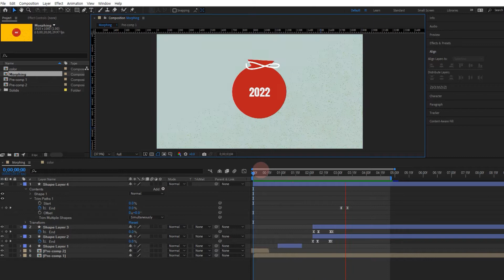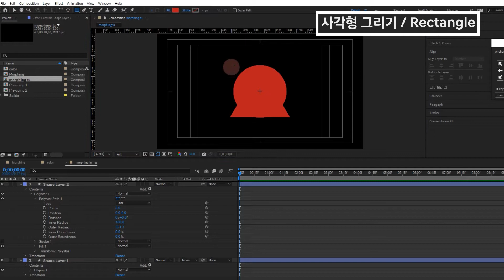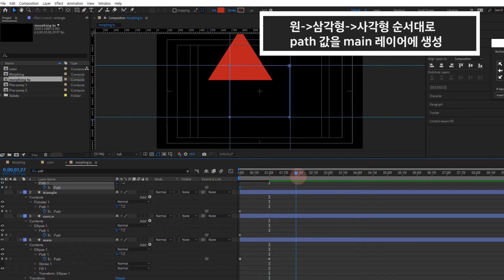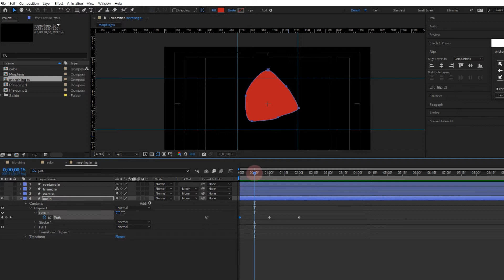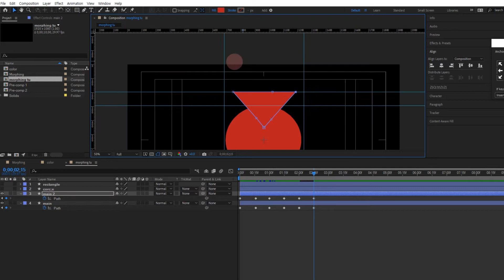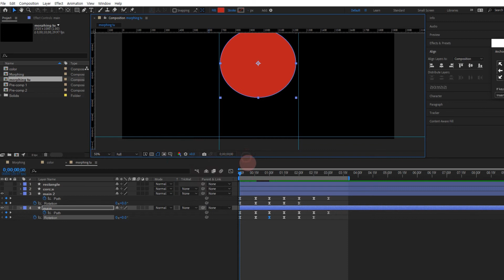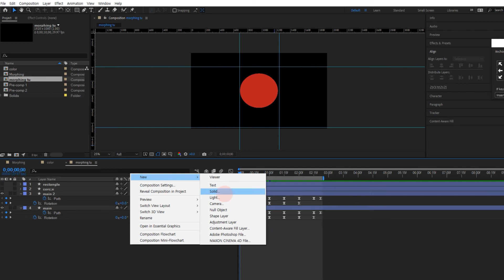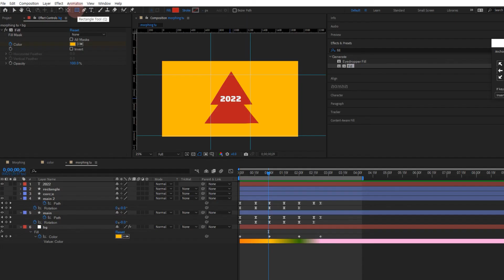에프터이펙트 | 2022년 에펙 쉐이프 몰핑 🔴🟥🔺 Aftereffect tutorial | Quick shape morphing in aftereffect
✔ Shape의 기본 path만으로 각 도형의 모양이 자연스럽게 다른 모양으로 바뀌는 모션애니메이션을 배워보는 튜토리얼 입니다. (*°▽°*)╯

✔ 원 - 삼각형 - 사각형 - 원 & 삼각형 순서로 몰핑이 진행되며 각각의 shape
    으로 만들 수 있는 트리, 복주머니를 상상해보며 따라하면 좋을 것입니다.

✔ 2022년 모두들 행복하시길 바랄게요